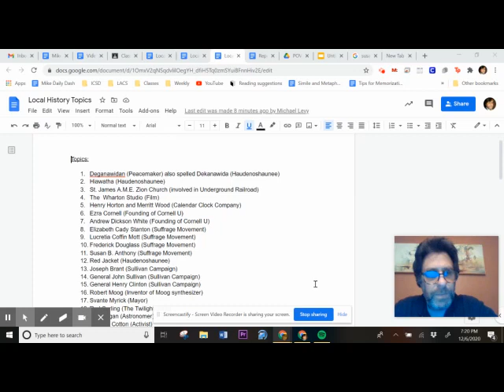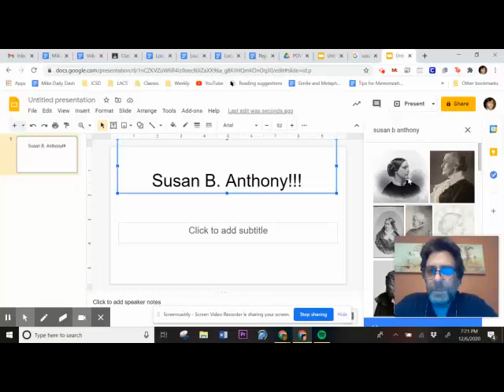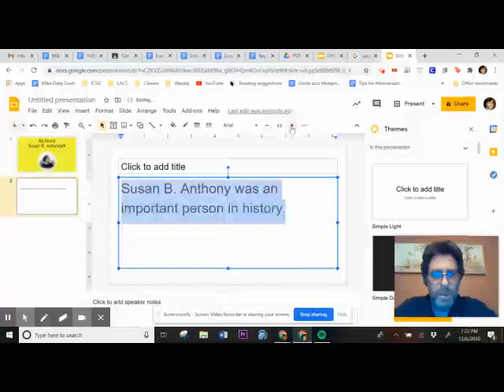Local History Project: Getting Started!